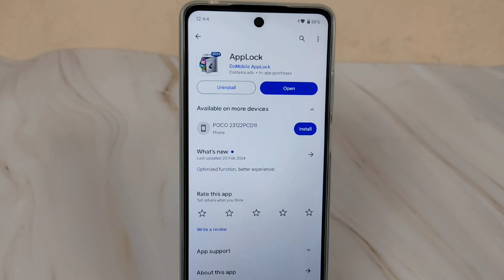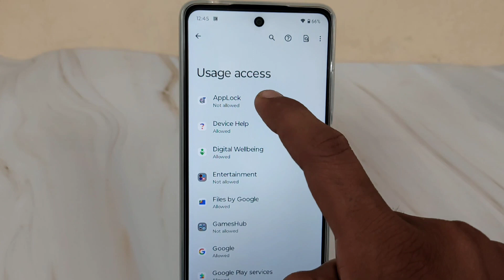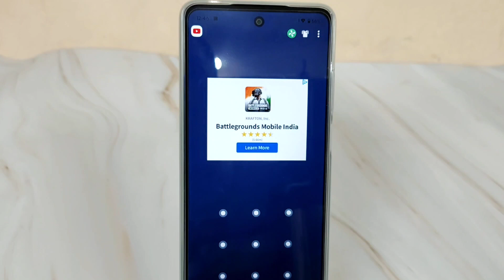how to set app lock in moto | moto mobile me app lock kaise kare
This video is about how to set app lock in moto . motorola mobile me app lock kaise kare